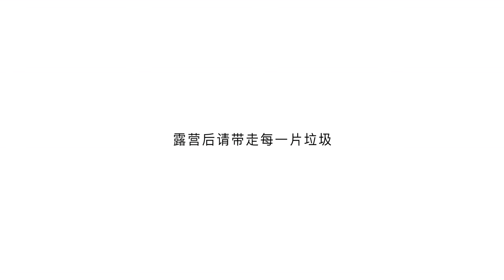[Camping Ep.2] 雨中露营 | 如何在没有信号的山谷里悠闲的度过两天？Snow Peak的新帐篷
周末彻底放松的旅程，我们在山谷里躺了两天，赶上大雨，竟然还有点小惬意？！

露營裝備清單⬇︎
帳篷：Snow Peak Entry２Room TP-880
桌面燒烤爐：UNIFLAME TG-III Grill
焚火台：UNIFLAME 683040
篝火桌：小号UNIFLAME 682104
手拉車：Qomolangma珠穆朗玛 大号
煤油燈：Coleman 288
染料瓶：trangia 500ml
露營電扇：Claymore V600+
椅子：CHUMS & DOD
餐具：UNIFLAME
鑄鐵鍋：Lodge洛极26cm
鋁製水壺：trangia 0.9L
鋁製鍋具具：Snow Peak 雪峰Trek 900ml
水杯：Snow Peak 雪峰 450ml 鈦杯
           Aoyoshi青芳製作所不鏽鋼杯（400ml）
咖咖啡濾架：Snow Peak 雪峰 CS113
圍裙：tent mark
燒烤夾：Conifer Cone Folding Tong
刀具：MARTTIINI牧神潘
防水帳篷燈：DOD L1-427-TN
氣墊床：INTEX
睡袋：黑冰 BLACKICE
卡式爐：KOVEA CUBE